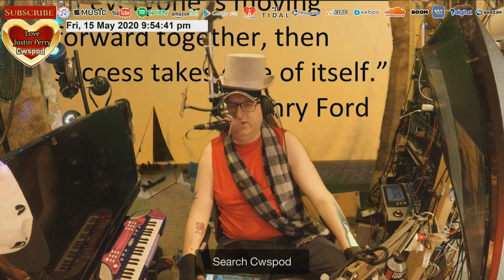20 05 15 a1 Chill Spot